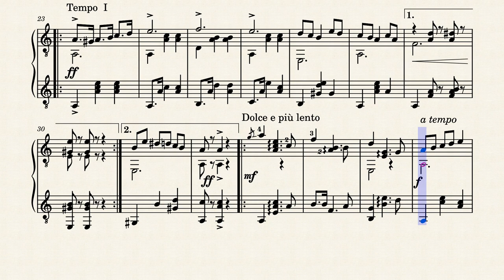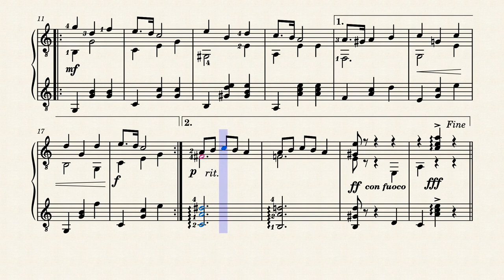Russian Peasant Dance – Walter F. Vreeland (1868 - 1927)